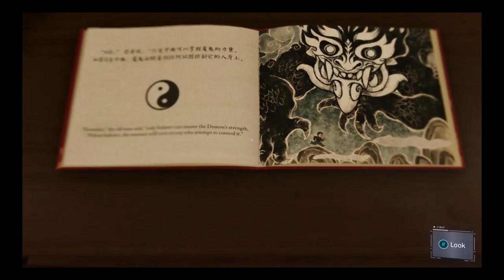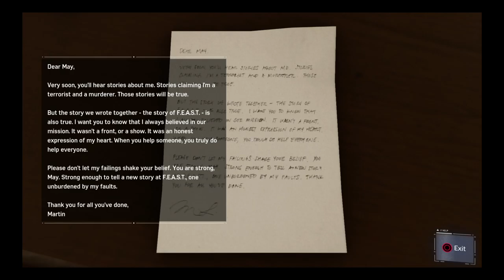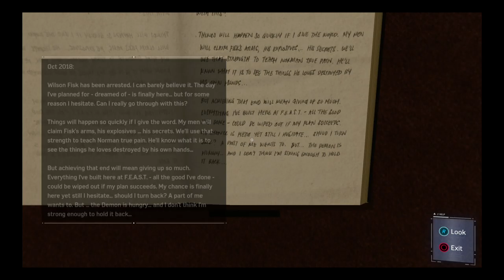Marvel's Spider-Man PS4 Gameplay Part 19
May Parker is Left in charge of the Homeless Shelter